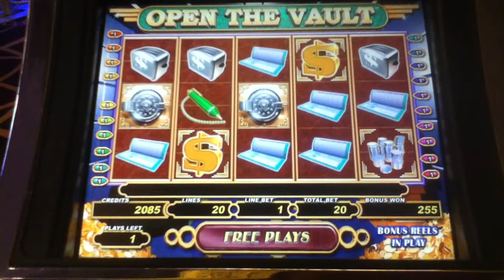OPEN THE VAULT Penny Video Slot Machine with BONUS Las Vegas Strip Casino